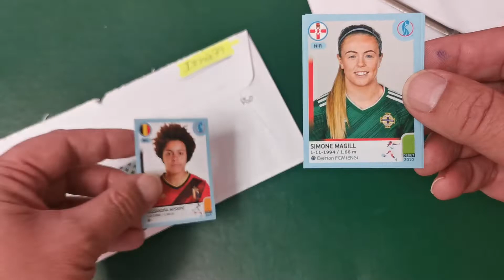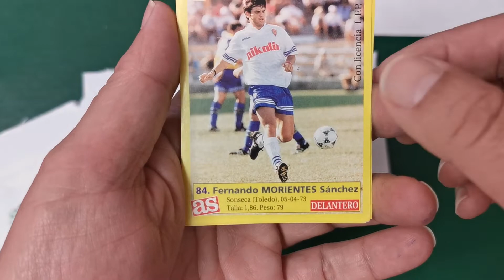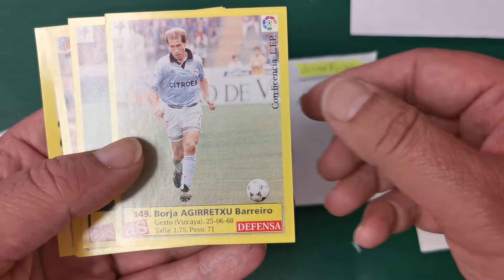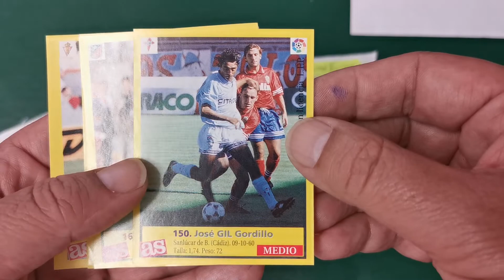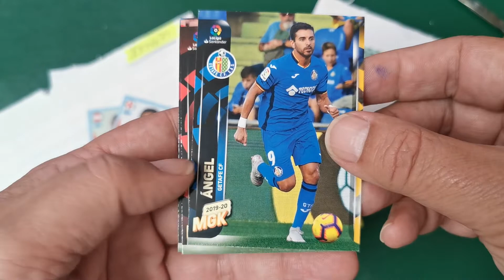IRYNA79, JULIANFUCHE y RYUSHAKO, cambio de cromos de fútbol desde CromosRepes, ¡¡¡GRACIAS!!!